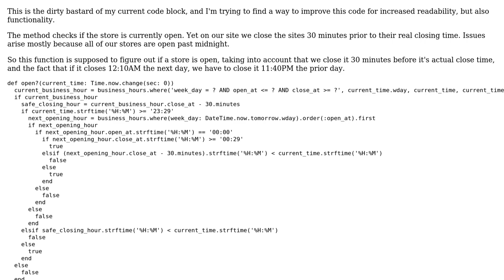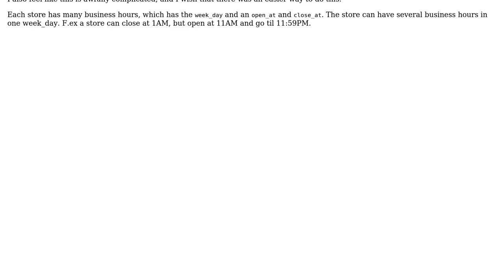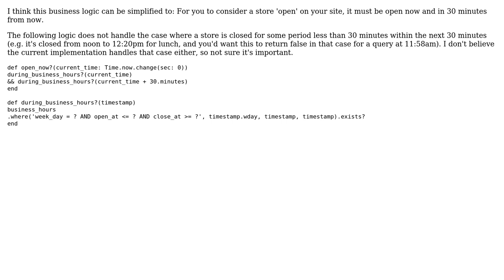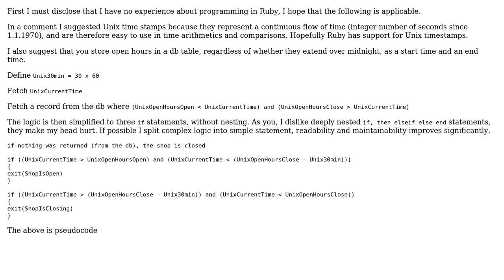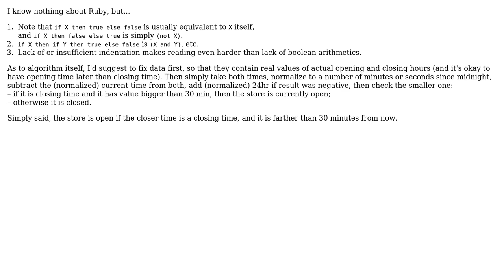Code Review: Check if a store is currently open (4 Solutions!!)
Code Review: Check if a store is currently open

With thanks & praise to God, and with thanks to the many people who have made this project possible! | Content (except music & images) licensed under CC BY-SA | Music | Images & others | With thanks to user Tom Brunberg user Sebastian Jennings Almnes user melcher user Greg Burghardt user CiaPan and the Stack Exchange Network Trademarks are property of their respective owners. You are responsible for your own actions.